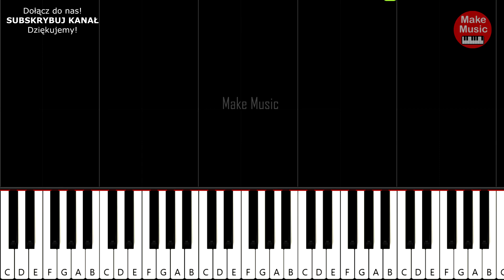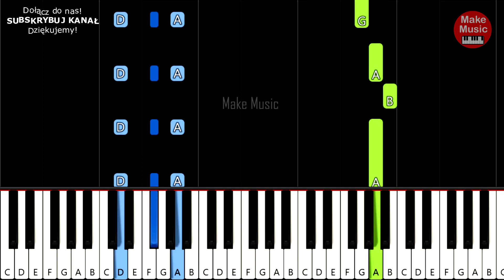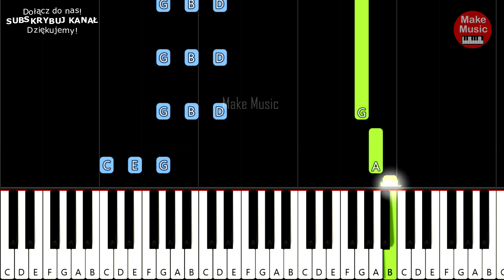🎹 PLASTIKOWA BIEDRONKA (Veegas) 🎹 Piano Keyboard Tutorial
Zobacz jak zagrać na pianinie/keyboardzie piosenkę disco polo  "Veegas - Plastikowa Biedronka". Bardzo prosta wersja dla początkujących.